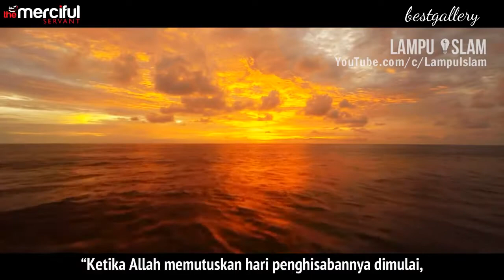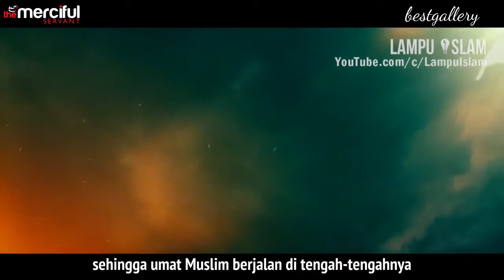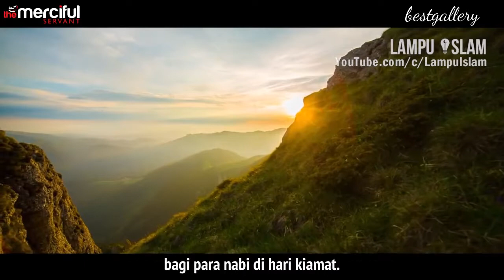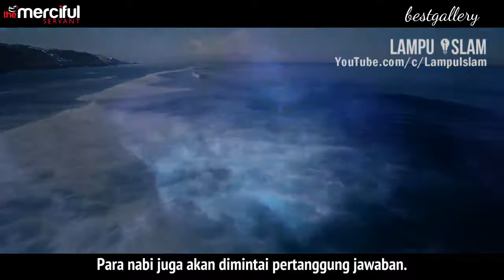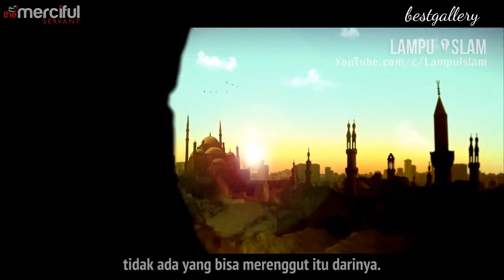Keadaan Manusia Saat Hari Kiamat